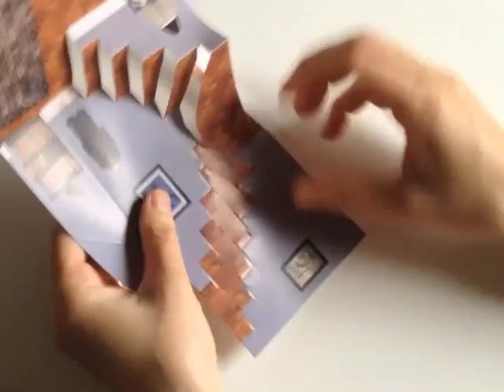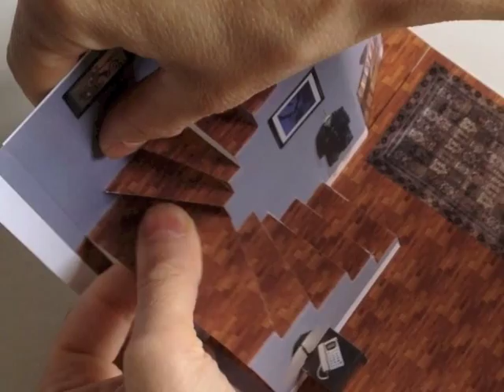Pop-up stairs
Fold and glue tutorial for the pop-up paper house designed by Katherine Belsey. Download the PDF template to print yourself, or order the kit (with all the pop-up rooms beautifully printed, cut, scored, and which includes a sturdy house structure)